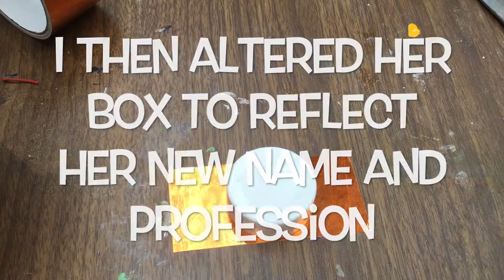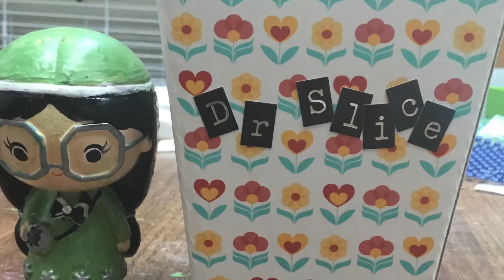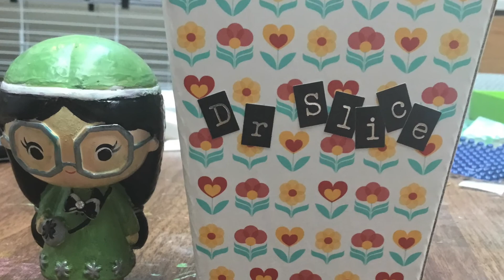Dr Slice Doll Makeover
Watch how I repainted a Japanese Momiji Doll in order to give her a new profession. BTW, I'm doing great after my surgery!